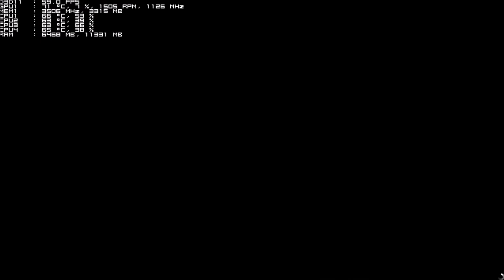Let´s test - GTA V - GTX 960 ★ 4 GB VRAM ★ [01]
Settings used (english):
Full-HD
59Hz

FXAA on
MSAA off
TXAA off

VSync on

Advanced graphcis:
Long shadows off
HQ Shadows off
Better streaming distance while flying on
Advanced detail distance min
Advanced shadow distance min

If you have any problems with the game please go to R* Support:

System:
GTX 960 OC
i5-2320 @ 3GHz
8 GB RAM